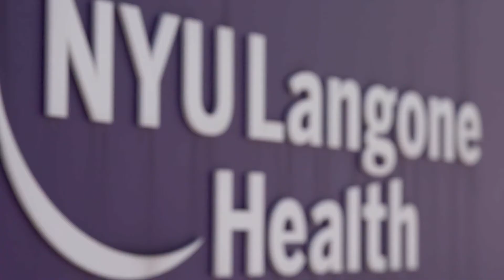Honoring Frontline Heroes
At the 2021 Love Rocks NYC concert at the Beacon Theatre we honored all NYC frontline heroes for their extraordinary work keeping the city safe during the pandemic. Hear from the Ali Forney Center, NYU Langone Brooklyn, and God's Love We Deliver on how and why they continue to step up to the plate for New York City.